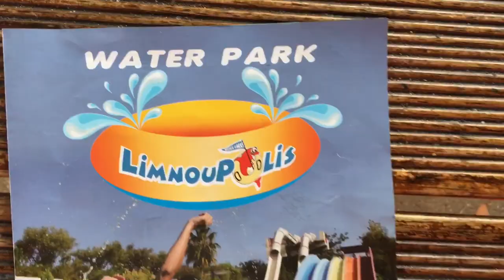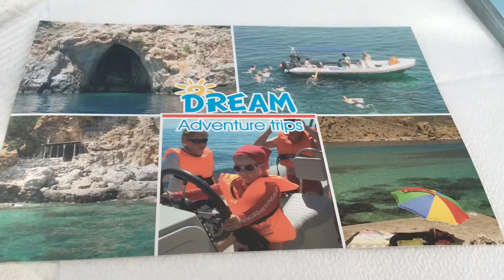Crete| Molly Lambert